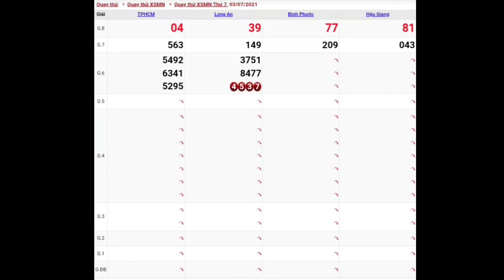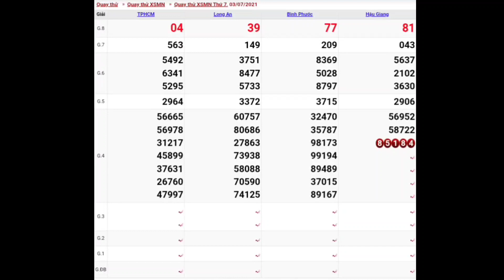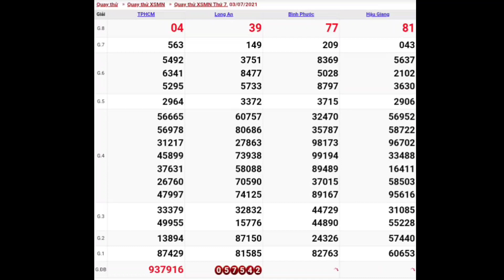XSMN • Quay Thử Dự Đoán Kết Quả Xổ Số Miền Nam Hôm Nay Thứ Bảy Ngày 03-07-2021